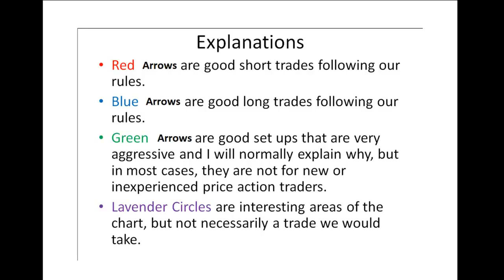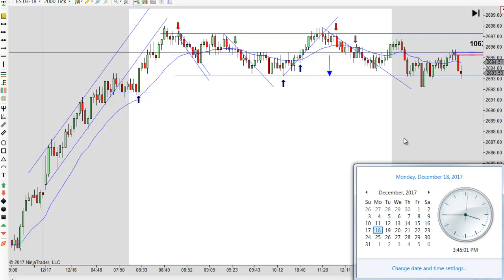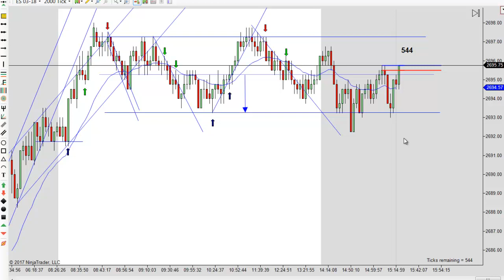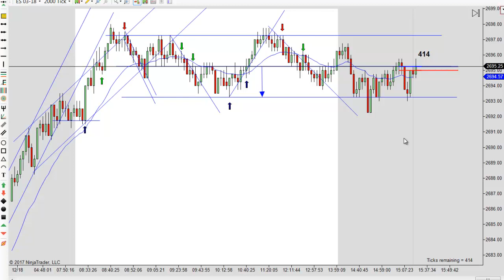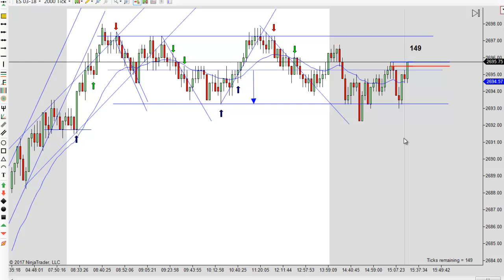Learn to Day Trade With Pure Price Action 12-18-2017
Ditch the indicator crutch and simplify your trading. Stop using those lagging and confusing tools that simply lead to more losing trades. Futures, stocks and forex trading contains substantial risk and is not for every investor. An investor could potentially lose all or more than their initial investment. Risk capital is money that can be lost without jeopardizing ones’ financial security or life style. Only risk capital should be used for trading and only those with sufficient risk capital should consider trading. Past performance is not necessarily indicative of future results. Our full risk disclosure can be found